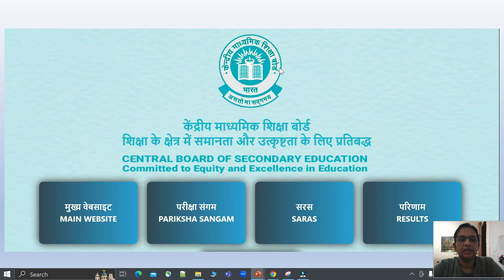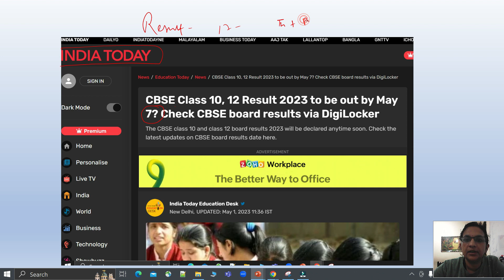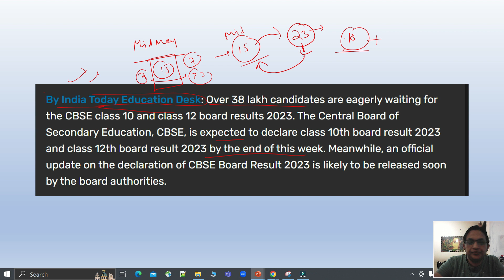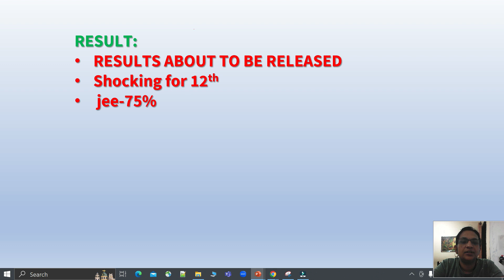⚠️CBSE BOARD 2023 Result Announcement ⚠️Update India Today News RESULT ON 7 TH MAY -CBSE RESULT 2023